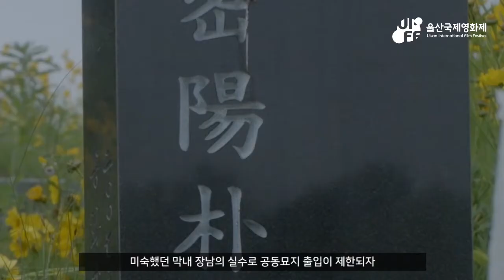[2021UIFF 제작지원작] 유비쿼터스19 (Ubiquitous19) / 오태경 감독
걷잡을 수 없는 상처의 크기, 가슴 아픈 과거, 답답한 세상
무선 네트워크의 연결, 가족의 연결

2021 울산국제영화제 제작지원작 - 학생 부문
오태경 감독의 영화 '유비쿼터스19 Ubiquitous19'
☞ 한국  |  2021  |  30min  |  Fiction